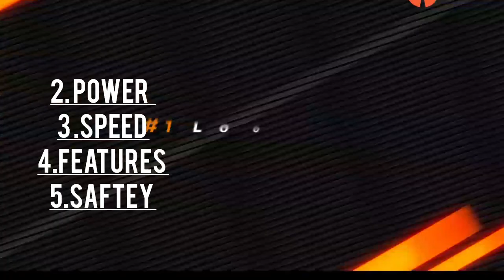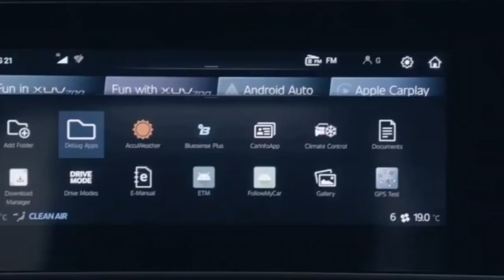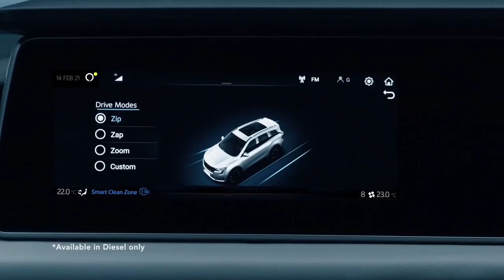Here we all know about suv 700 in just 2 minutes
all specifications about SUV 700